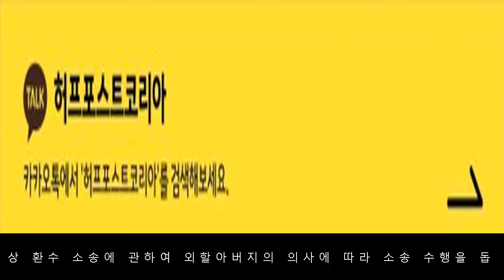송선미 측이 남편 사망에 대한 입장을 밝혔다